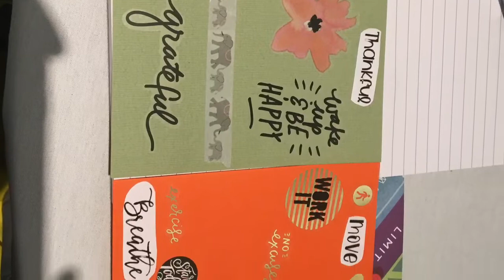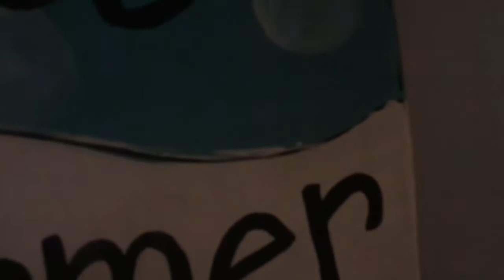PlannerCon Day 2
Poshmark invite code: XBALLOWAY (Get $5 when you join using my code)

Tap the 🔔 to receive notifications when I post. (Sometimes there are bonus videos 😉)

Name: Xavia A.
My Book: (collection of poetry written by me between the ages of 10-12)